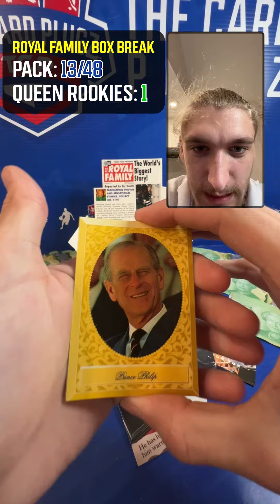RARE QUEEN ELIZABETH GOLD CARD!!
We got a super rare Queen Elizabeth gold card!!! This vintage pack opening has been insane 🤯